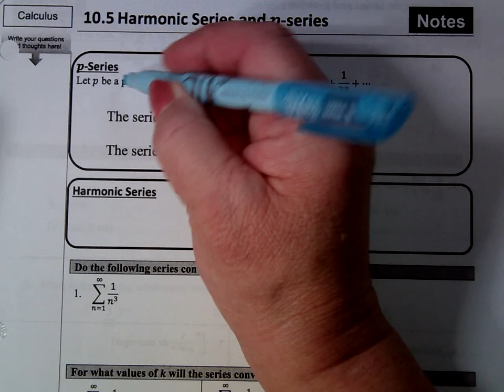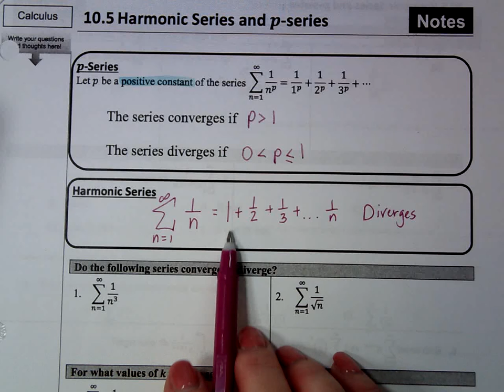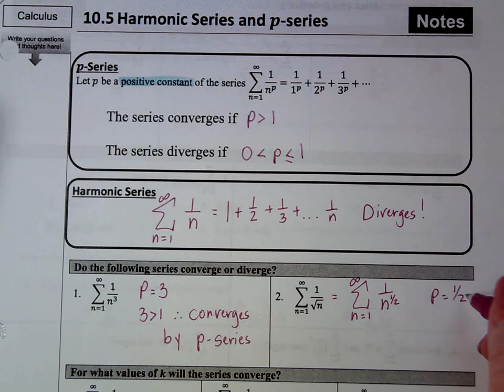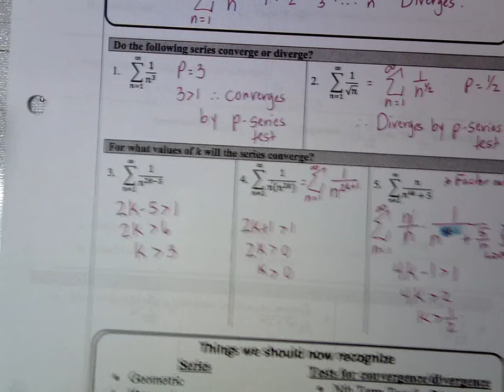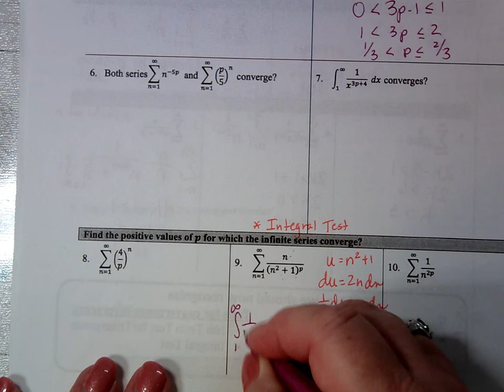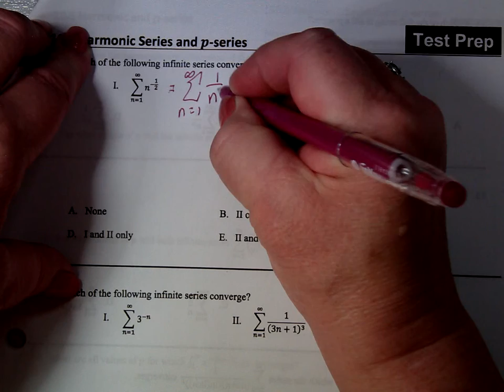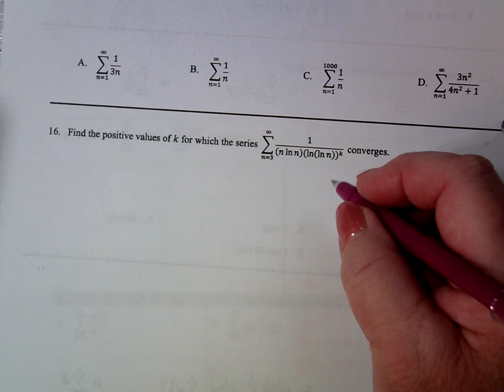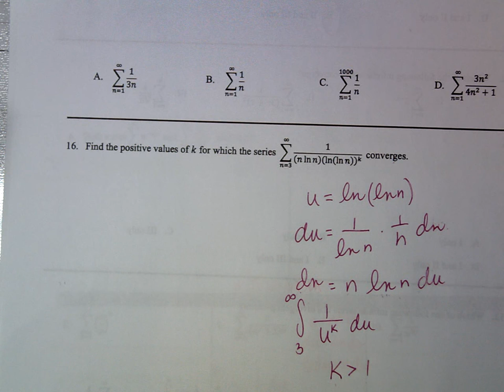AP Calculus BC Section 10-5: Harmonic and P-Series Tests